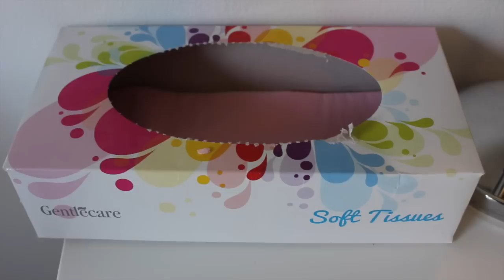Sofias makeupsamling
*LÆS MIG*

Vi håber at i kunne lide videoen

følg os på:

Sofias instagram: SofiaKorff
Julies instagram: Juliemarie_hermann
Ask: HotBeautyStuff

Redigeret af: Sofia